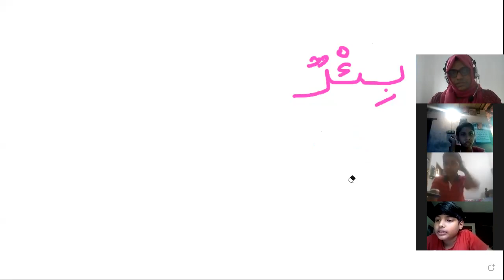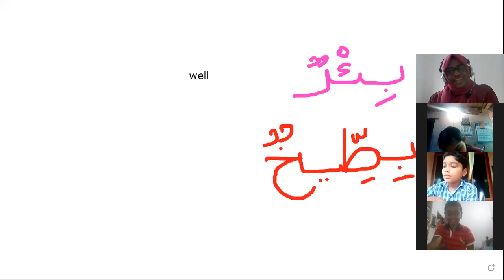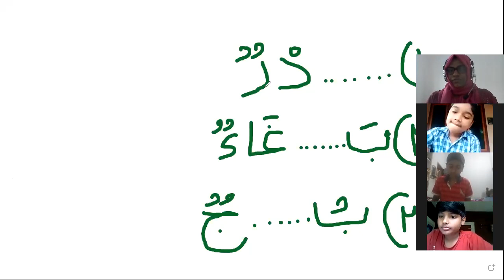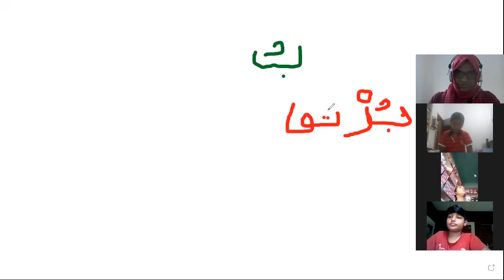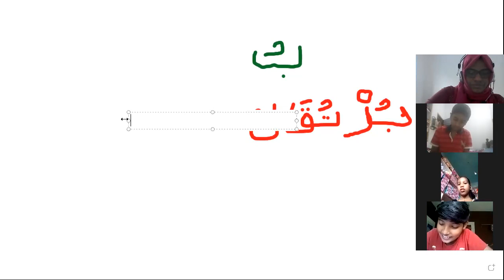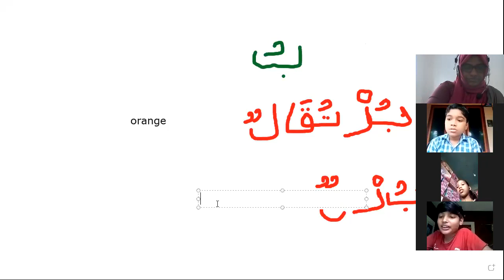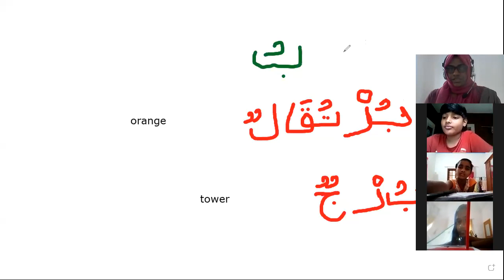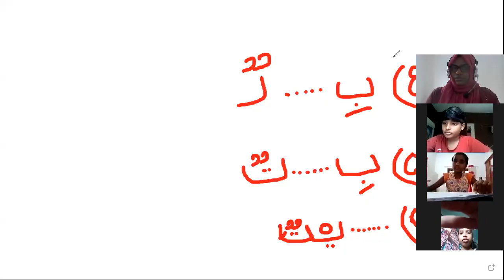CLASS 5,6,7,8 ARABIC 08 SEPTEMBER 2021